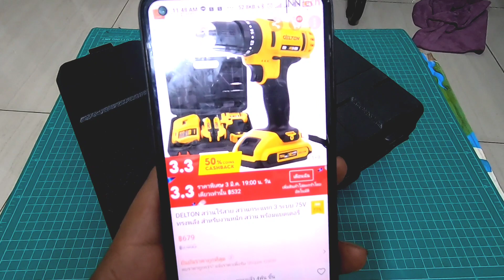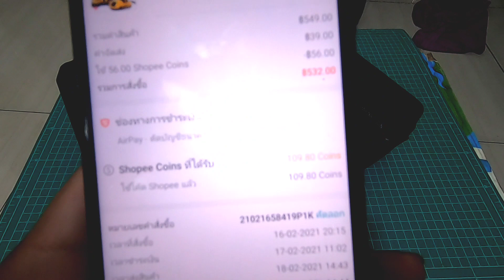สว่านแบต สว่านไร้สาย สว่านไฟฟ้าราคาถูก 500 บาท ดีไหมมาดูกัน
พิกัด  shopee